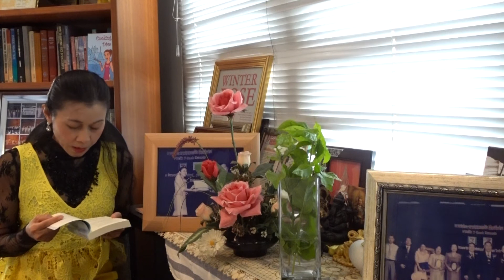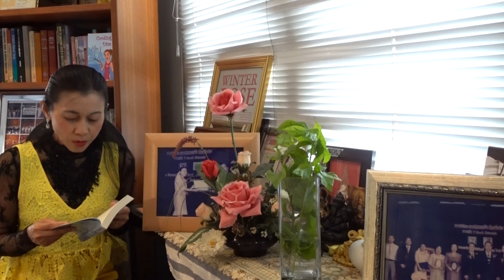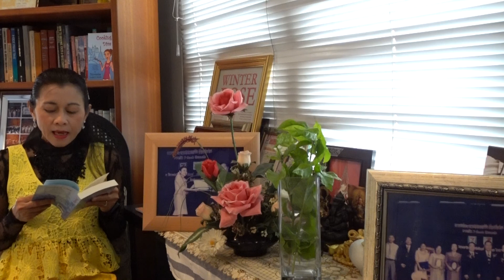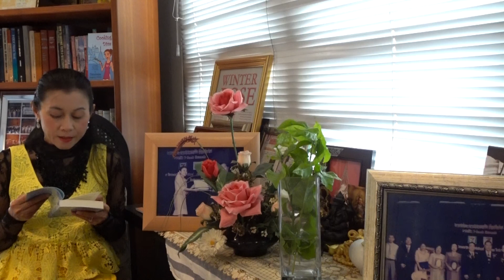Cooking Diva Ep. 26 : Written By Panwadee (Ponglada K. Ittimakin)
A novel about a Thai Girl with a passion for Thai Cooking.  The author would like to promote Thai Royal Cuisine and also local street foods to the world. The audience will also know about Thai people and beautiful places including Culture, Traditions and Beliefs as well. @MamLada Channel